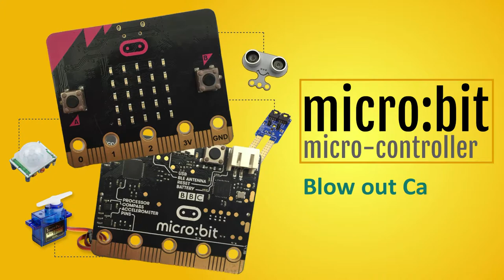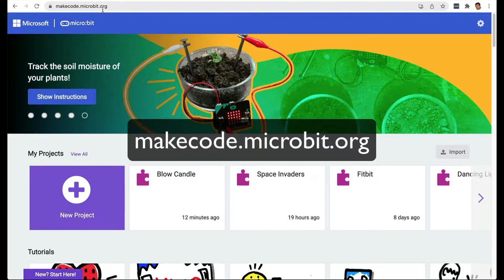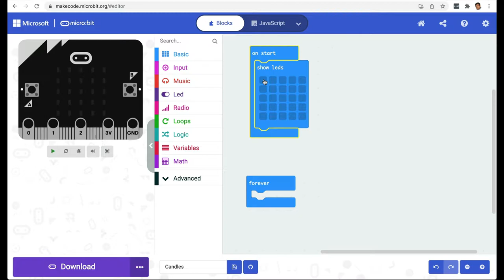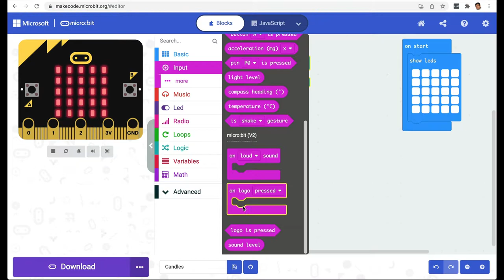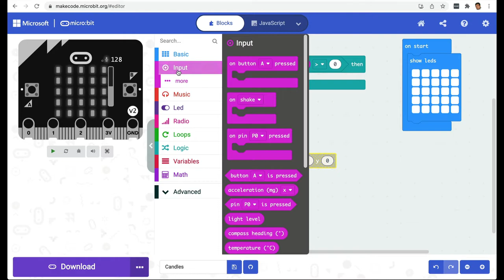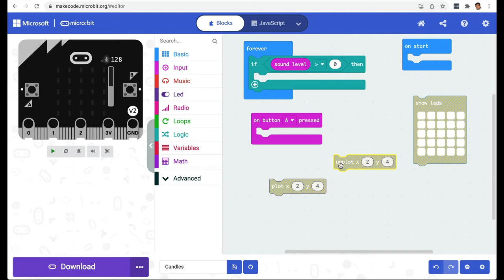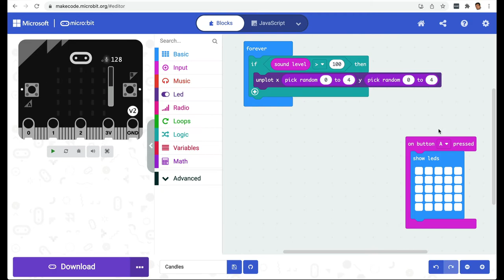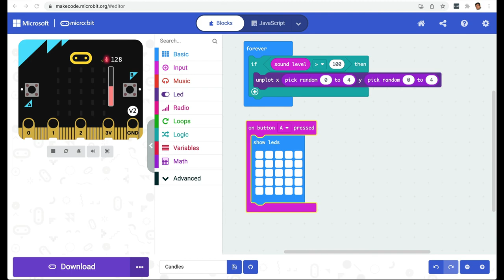micro:bit v2: Blow Out Candles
In this video, we will use the microphone onboard micro:bit v2 to measure the sound level and then use this to blow out the LEDs, just like you blow out candles on a cake.